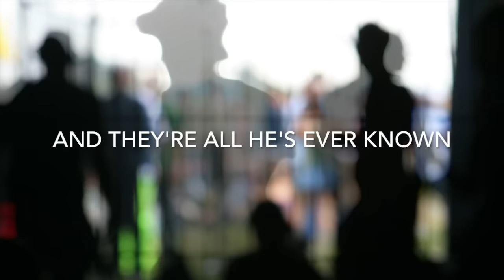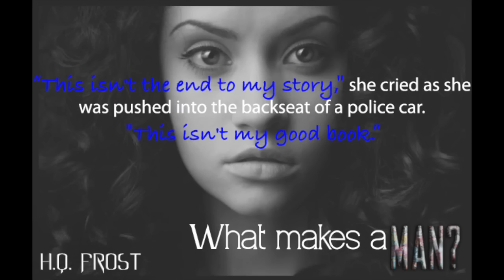What Makes a Man book trailer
Book trailer for What Makes a Man. New full length novel by H.Q. Frost.
*No rights or royalties claimed from this video. Fan made*